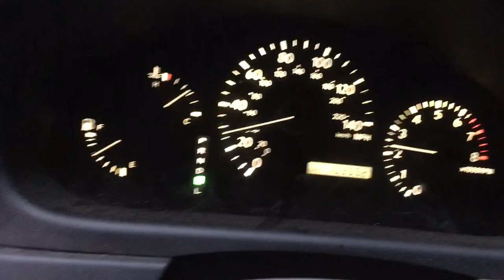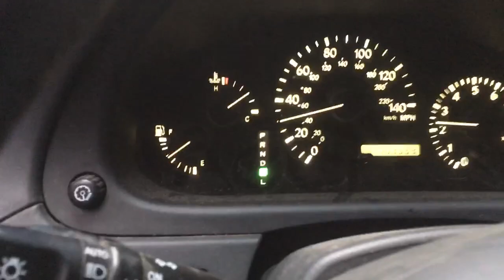Pit bull mix ridgeback running fast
Charlie brown are 4 years old pit bull mix ridge back  , l live in port renfrew vancouver island in canada and l use to go on the gravel back road with Charlie and let him run untel he ok to back in a car , he can run 25 km and is big speed are around 45 to 50 kmh .
Leave some comment If you like .
Merci